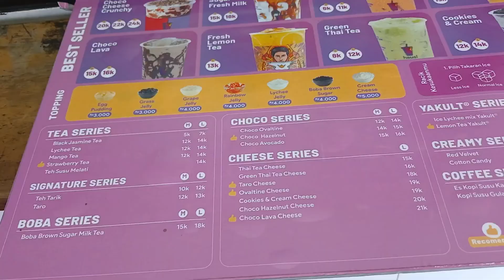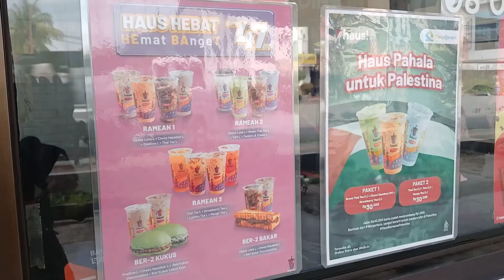HAUS KARANG SATRIA MENUJU PISANGAN